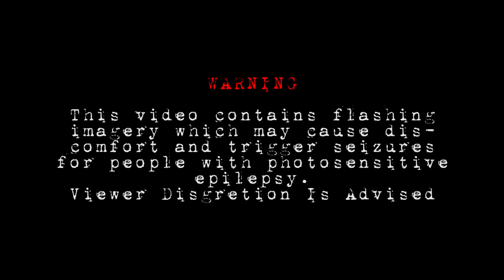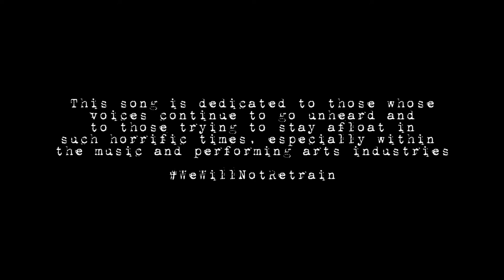Time Things Changed Official Video | Luke Edney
It's Time Things Changed.